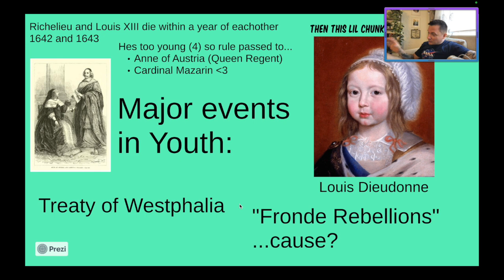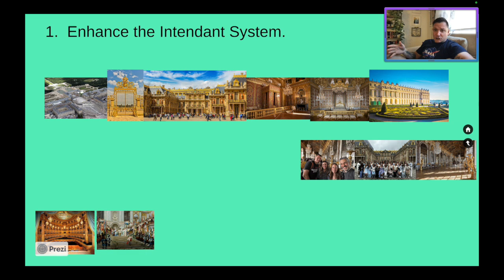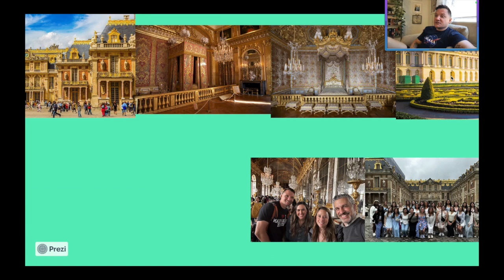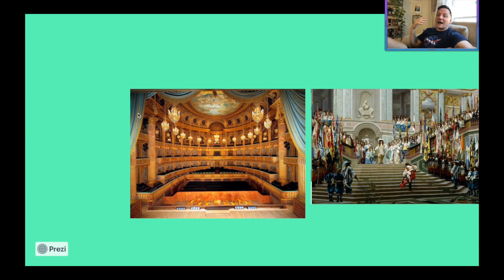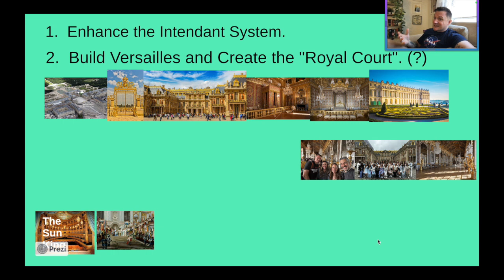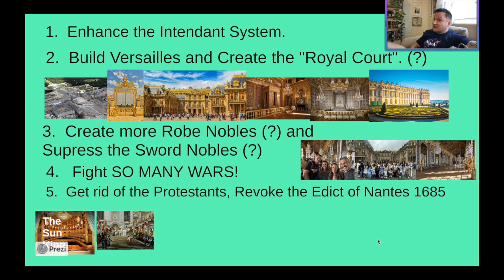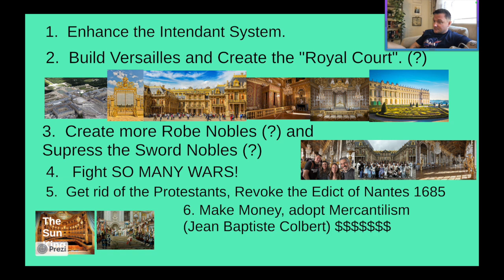AP Flip #21 Louis and his Approach to Absolutism